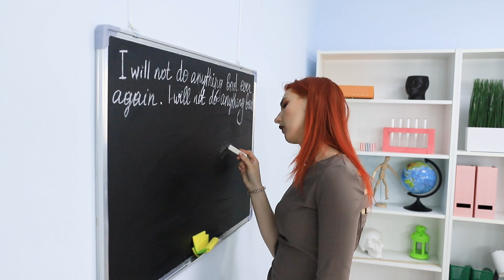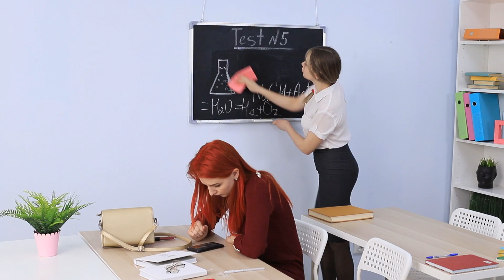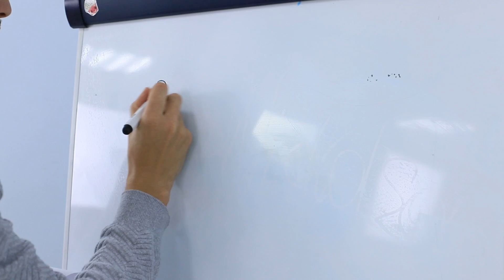Bad Student vs Good Student!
It is believed that a Bad Student's life is more fun and simpler, and an Good Student has many prospects and opportunities. Let's check, is that so?